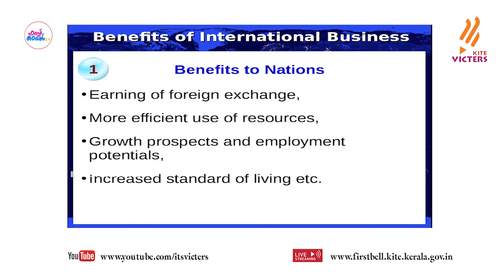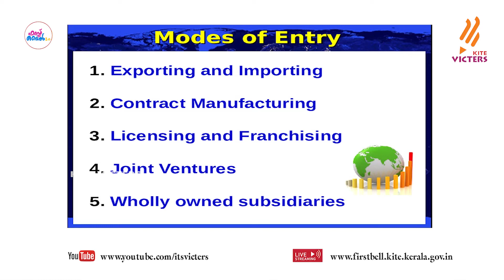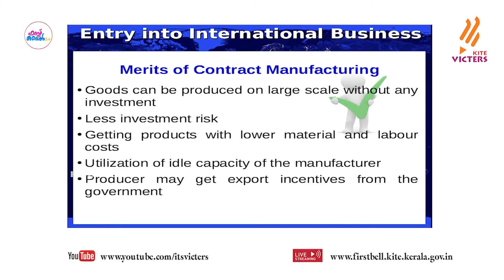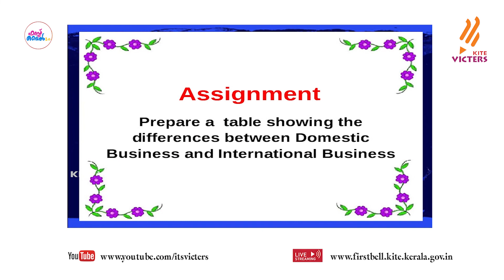First Bell 2.0 Plus One Business Studies Class 60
സംസ്ഥാനത്തെ സ്‌കൂൾ കുട്ടികൾക്ക് സാങ്കേതിക സൗകര്യങ്ങൾ പ്രയോജനപ്പെടുത്തിക്കൊണ്ടു കൈറ്റ് വിക്ടേഴ്സ് ചാനല്‍ സംപ്രേഷണം ചെയ്ത Plus One Business Studies Class 60 First Bell 2.0.more page’s face book Instagram you tube web